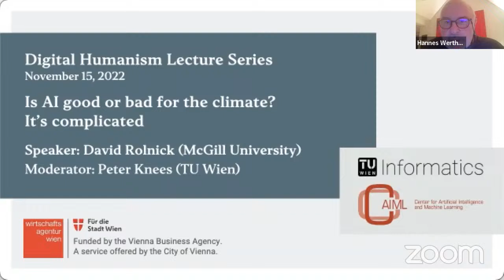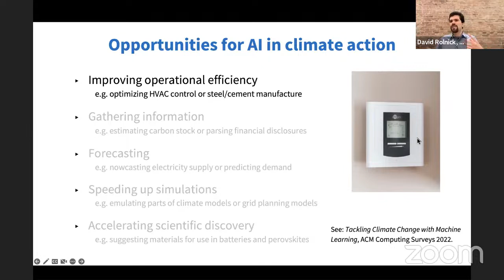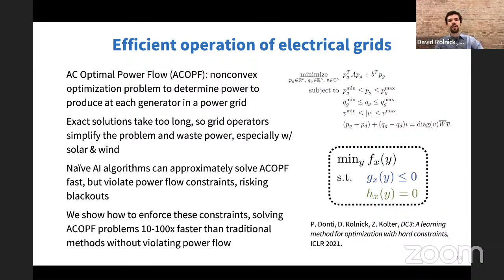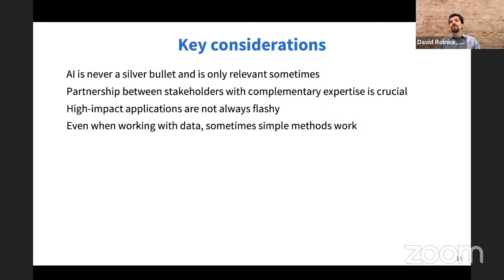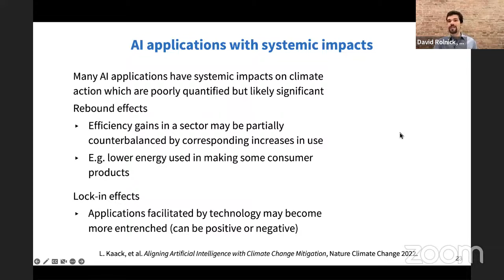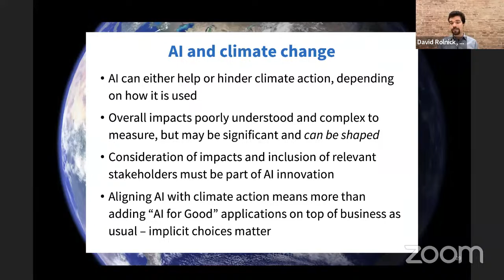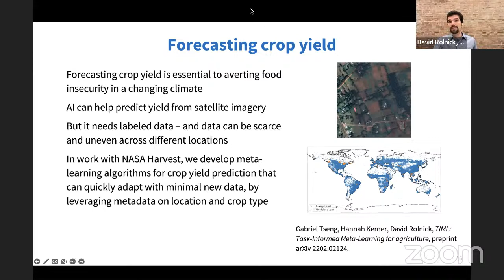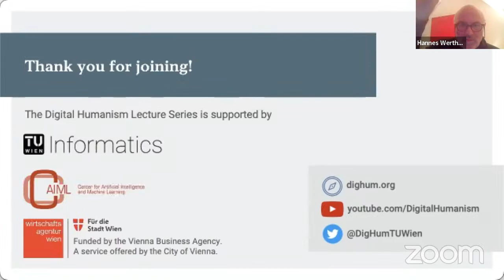Is AI good or bad for the climate? It’s complicated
With the increasing deployment of artificial intelligence (AI) tools across society, it is important to understand in which ways AI may accelerate or impede climate progress, and how various stakeholders can guide those developments. On the one hand, AI can facilitate climate change mitigation and adaptation strategies within a variety of sectors, such as energy, manufacturing, agriculture, forestry, and disaster management. On the other hand, AI can also contribute to rising greenhouse gas emissions through applications that benefit high-emitting sectors or drive increases in consumer demand, as well as via energy use associated with AI itself. In this talk, we will explore AI’s multi-faceted relationship with climate change.

David Rolnick (McGill University, Canada)

Moderator: Peter Knees (TU Wien, Austria)

The Digital Humanism Lecture Series is funded by the Vienna Business Agency, a service offered by the City of Vienna, in cooperation with the Faculty of Informatics of TU Wien and TU Wien's Center for Artificial Intelligence and Machine Learning (CAIML).